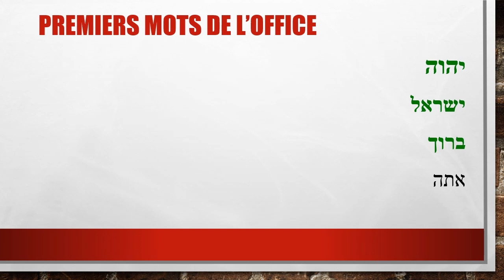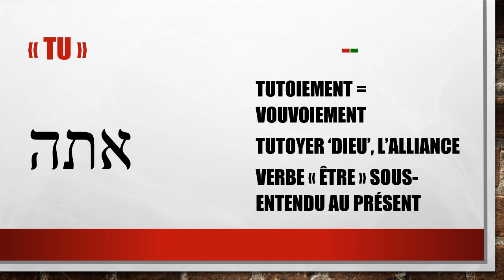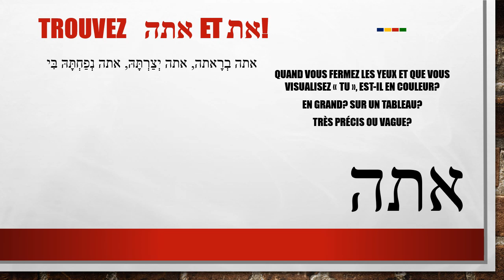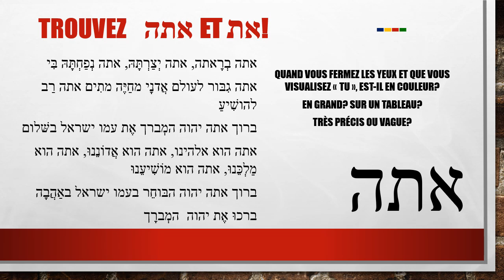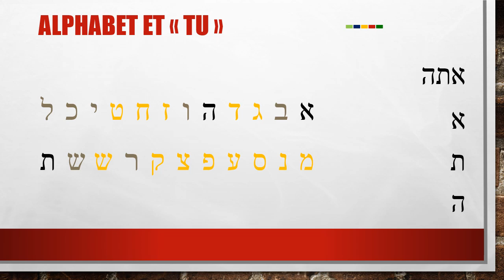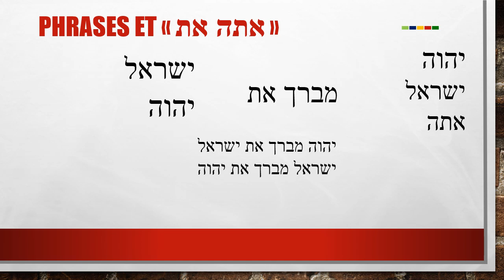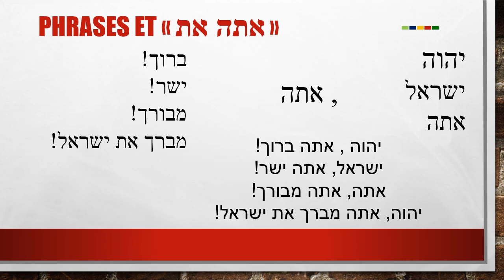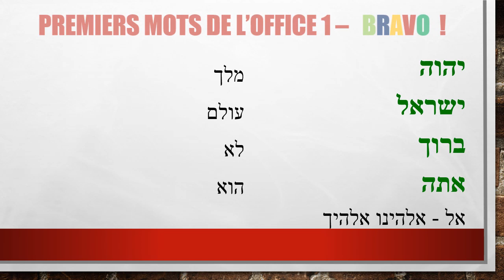Méthode Chinsky, hébreu des offices - 5/10 - אתה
Comment dit-on "tu" à "dieu"? La réponse dans cette vidéo.